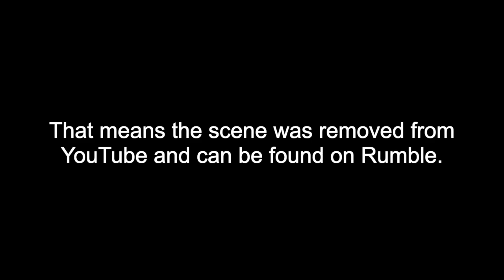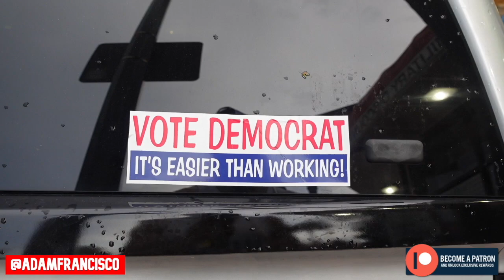Will Florida Put The Masks Back On? (Daytona Beach, FL)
Follow @adamfrancisco as he travels across the world with his cameras and of course his 2 dogs Raindrop & Cloud.